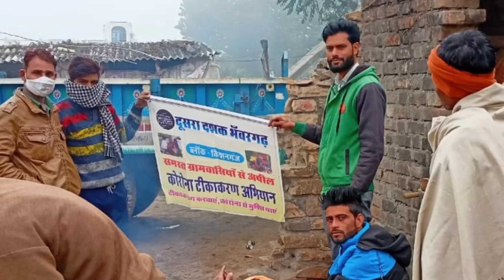केलवाड़ा-रेलावन प्राथमिक स्वास्थ्य केंद्र के अंतर्गत क्षेत्र में किया गया डोर टू डोर वैक्सीनेशन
सत प्रतिशत वैक्सीनेशन को लेकर रेलावन प्राथमिक स्वास्थ्य केंद्र के अंतर्गत क्षेत्र में किया गया डोर टू डोर वैक्सीनेशन

शुक्रवार को रेलावन क्षेत्र में शत-प्रतिशत वैक्सीनेशन को लेकर बड़ोदिया पंचमपुरा कागला बंमौरी गांवों में डोर टू डोर वैक्सीनेशन किया गया जिसमें कुल 156 लोगों को वैक्सीनेशन किया इस कार्य में मुख्य रूप से स्वास्थ्य विभाग के डॉक्टर इमरान एएनएम नगीना आशा माथुर सी एच ए सीमा सुरेंद्र रामचंद्र रानी हेमंत जीतू और दूसरा दशक परियोजना कार्यकर्ता अरुणा ठाकुर रविन्द्र अमनकौर रमा सुमन का मुख्य सहयोग रहा लोगों को वैक्सीनेशन के प्रति जागरूक कर वैक्सीन की प्रथम व द्वितीय डोज लगाई गई!